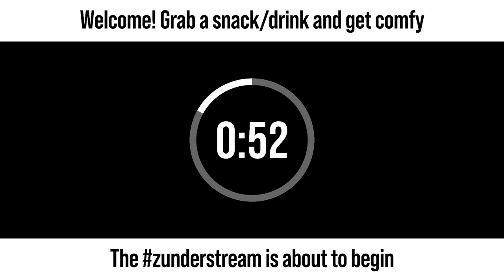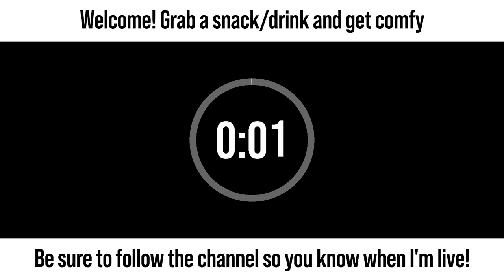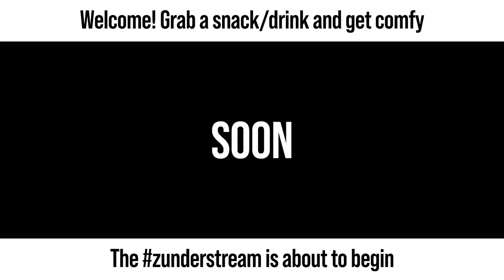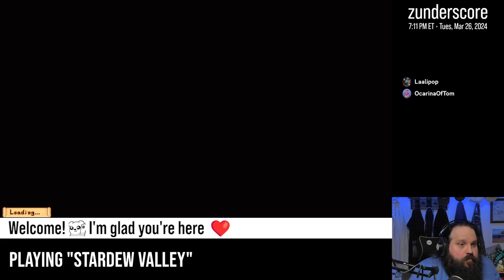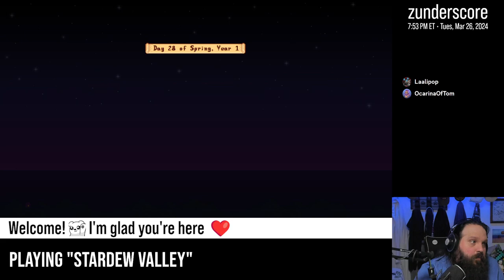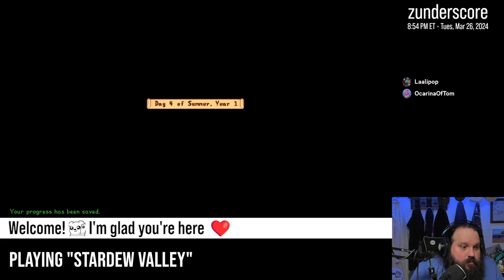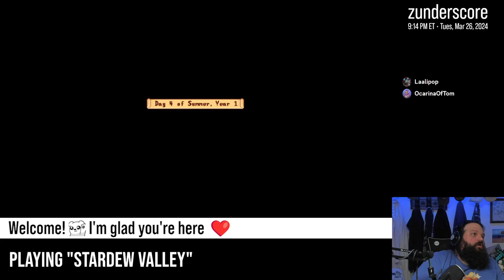zunderstream Show Archive - 2024-03-26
🎬: "Summer breeze makes me go mine | !throne"